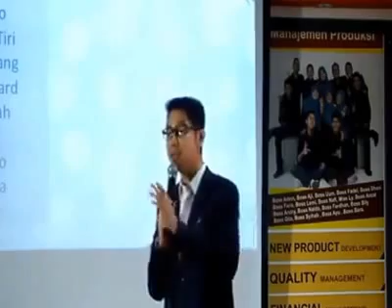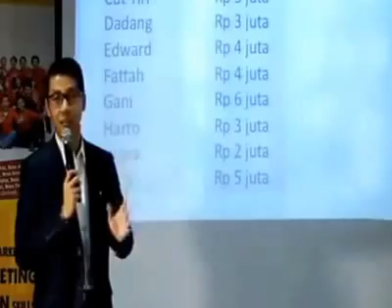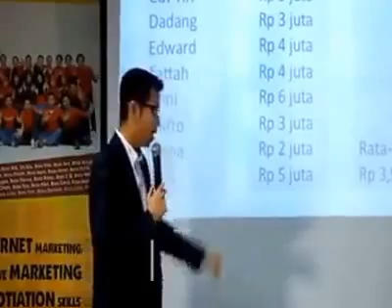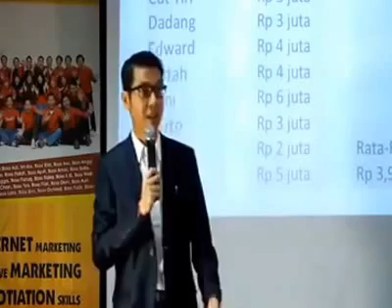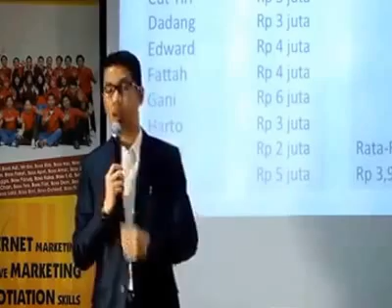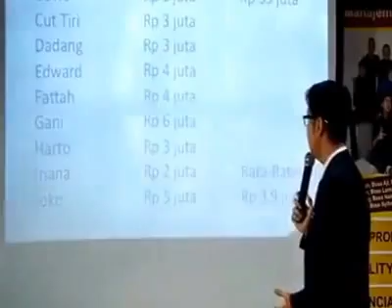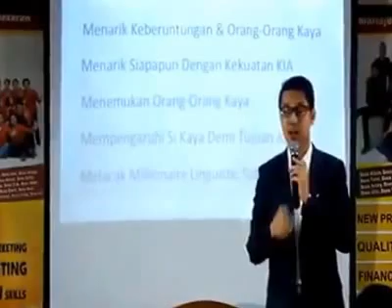LUANGKAN WAKTU ANDA UNTUK MENONTON VIDEO INI....!!!, Meraih Rp.100 Jt Pertama By Ippo Santosa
JIKA ANDA BELUM BISA MEMILIKI PENGHASILAN 100JUTA TAHUN KEMARIN, COBALAH UNTUK MENGUASAI ILMUNYA LEBIH DAHULU...!

APAKAH RUMUS PENGHASILAN ANDA SEPERTI INI?

- Karyawan : Gajian - Hutang = Nggak Gajian
- Pengusaha : Omset - Biaya - Hutang = Nggak Untung

Pergi pagi pulang petang penghasilan pas-pasan pala pusing-pusing pantat pegal-pegal potong pajak pula puyeng pisan preett dah pokoknya!

MOHON MAAF,

Tulisan dibawah panas seperti kompor. Jika Anda tidak mau menjadi kaya, tidak usah dibaca dan saya pun tidak menjamin setelah membaca tulisan ini sampai selesai atau memesan video pelatihan yang ditawarkan di bawah, Anda langsung menjadi kaya seketika. Tapi insyaAllah, akan ada perubahan mindset dan teknik-teknik applicable yang dapat digunakan untuk meraih 100 Juta Pertama Anda.

Coba Anda bayangkan .. Anda bangun pagi2 cuma demi bisa berangkat kerja ngegedein perusahaan orang. Omzet nyampe miliaran gw cuma dibayar secuil.

Anda paling sedih klo udah ngelihat istri dan anak. Impiannya gede, tapi beli susu dan pampers aja susahnya minta ampun.

Anda sendiri iseng2 nulis impian Anda, mulai dari kepengen punya rumah, mobil, motor, umroh, haji, ngasih ortu, berangkatin ortu haji, dan banyak lagi lainnya.

Tapi coba dipikir ... Kalo gaji cuma 3,5 juta - 5 juta, itu semua kapan kecapainya?

Atau Anda sebagai pengusaha. Omset ratusan juta – Biaya tetap dan biaya variable – Utang ruko, utang rumah-utang Kartu Kredit, utang bisnis = Kapan kayanya?

Jika Seorang Milyuner Yang Berbaik Hati Membagi Ilmunya Merubah Kondisi Keuangan Anda seperti di atas,
"Apakah Anda Berminat Mempelajari Ilmunya?"

Jika jawaban Anda adalah YA, beri saya waktu 3 menit dan akan saya tunjukkan bagaimana caranya ...
Bagaimana Cara Memperoleh Memperoleh 100 Juta Pertama Anda dan Ratusan Juta BErikutnya?
Tahukah Anda sifat yang harus dimiliki yang orang ingin jadi kaya adalah : DISIPLIN

Orang kaya tak perlu cerdas, Yang perlu cerdas adalah dosen.
Orang kaya dan sukes tak perlu ganteng dan cantik. Yang perlu itu adalah artis.
Orang kaya yang bahagia tak perlu banyak gaya. Yang perlu gaya hanya orang yang bakal bangkrut.

Anda hanya perlu DISIPLIN.

Ippho Santosa akan membocorkan cara meraih 100 Juta pertamanya.
- Beli properti pada saat murah, caranya cari di bank properti yang  menunggak. Rumah kedua Ippho di Jakarta dibeli dengan cara ini.
- Beli reksadana, pada saat merah
- Beli emas, rutin setiap bulan

Pengalaman ippho Santosa selama belasan tahun di bidang bisnis, investasi, dan penjualan dirangkum dalam satu Flashdisk dengan bahasa yang sangat sederhana, bahasan yang sangat menukik, dan bisa diterapkan keesokan harinya.

Jika Anda sudah ingin memiliki rekaman seminar Ippho Santosa, silahkan intip Materi yang akan Anda pelajari …

- Menarik Keberuntungan & Orang-Orang Hebat
- Menarik Siapapun Dengan Kekuatan KIA
- Menemukan Orang-Orang Kaya Secara Cepat
- Mempengaruhi Si Kaya Demi Tujuan Anda
- Melacak Millionaire Linguistic Satu Per Satu
- Mempercepat Impian Dengan Maharishi Effect
- Menjual Lebih Cepat Dan Lebih Mahal
- Memulai Usaha Modal Rp150ribu Atau Kurang
- Mendapatkan Properti Setengah Harga
- Strategi Emas Yang Pasti Menguntungkan

Selain itu juga dari kami juga akan memberikan bonus untuk Anda, yang akan membantu bisnis Anda menjadi lebih baik dalam mengaturnya :

1. Menghadirkan Keajaiban Rezeki

2. Talkshow Dibalik Keajaiban

3. Software Toko V6

4. Sofware Absensi dan Penggajian Karyawan

5. Software SMS Gateway (Penyebar SMS)

6. -/+ 200 Ebook Exclusive

7. 2 Ebook Rahasiah Ippho Yan belum pernah beredar

8. Free Pendampingan Pemasaran dan Penjualan Via Telegram Seumur HIDUP

Materi dan bonus-bonus di atas tidak perlu Anda miliki kalau Anda berharap otomatis akan menjadi kaya raya keeseokan harinya setelah mempelajari materi yang disajikan, karena saudaraku ingatlah prinsip “Al Jazaa min Jinsil Amal” (Hasil yang Diperoleh Sesuai Dengan Apa yang Diusahakan)

Tetapi bila Anda siap berjuang mencari keridhaan Allah dengan rezeki halal dan berlimpah, silahkan miliki Video IPPHO + BONUS nya
Pertanyaannya, Untuk Kiat – Kiat yang Sebagus ini, Berapa HARGAnya???
Teman – Teman Cukup menggantikan Harga FLashDisk, Biaya IKlan, Biaya Listrik dan Biaya Internet Kami.
Cukup dengan

Rp 100.000 (Kirim Email, dan Download Sendiri Kapasitas 8 GB) atau
Rp 200.000 (Media Flashdisk Sandisk 16 GB, dikirim Via POS + Bonus Ebook Bisnis dan Ebook Marketing)

Dan FLASHDISK ini FREE atau GRATIS ONGKOS KIRIM Keseluruh INDONESIA

Pemesanan Silahkan Ketik “SAYA MAU VIDEO IPPHO”
Kirim WA Ke 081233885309 / Invite BBM D1001BBF
Atau komentar dibawah.

Semoga dimudahkan yah dalam Mencapai Targetnya Tahun ini, Aamiin...!!!

Sukses Untuk Anda YA (Y)